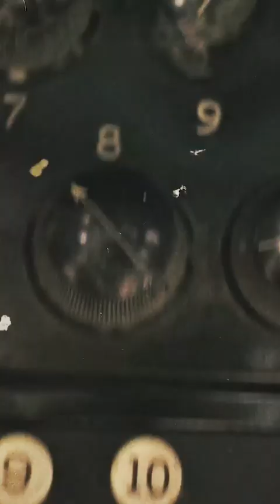Liam Gray My cover of 'Iris' by the Goo Goo Dolls